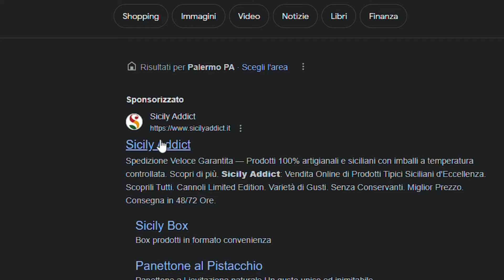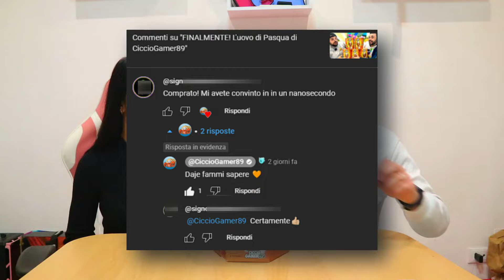L'Uovo di Pasqua di @CiccioGamer89 è veramente così CiccioBueno?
Oggi proviamo il golosissimo uovo di Pasqua di cicciogamer89, in collaborazione con un'azienda siciliana come noi.
Altissime aspettative su quest'uovo, a detta di ciccio "L'uovo più buono che abbai mai mangiato", scopriamolo insieme.